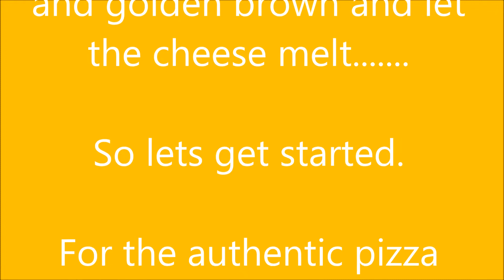INDIAN RESTAURANT STYLE PIZZA|*Akshata's Recipes|Episode 167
take  6 ripe tomatoes and blanch them
i.e put them in hot boiling water for 5 minutes till skin of the tomato starts to leave the tomato and starts to shrivel up
then put the tomatoes in cool /cold water ..leave it in the water for 5 minutes
peel off the skin and blend them in a blender
strain this mixture and remove all the seeds

next heat olive oil in a pan (2 tbsp)
add 3 cloves of garlic finely chopped
saute 1/4 th of a medium sized onion finely chopped
add the tomato puree prepared above
now add 1/2th tsp of pepper powder
1 tsp of pizza seasoning/mixed herbs
1/2tsp of red chilli flakes
a little bit of sugar (a pinch)

cook this for 2 to 3 minutes .pizza sauce ready